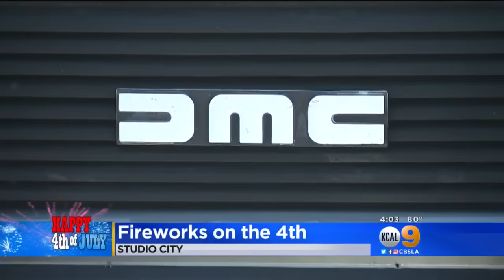Studio City Spectacular Fireworks Show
Pirates, mermaids, magic shows, exotic food and drinks and vintage cars from the movies are all part of the event. The main event are tonight's fireworks. CBS2 Meteorologist Josh Rubenstein is serving as emcee. Crystal Cruz reports.